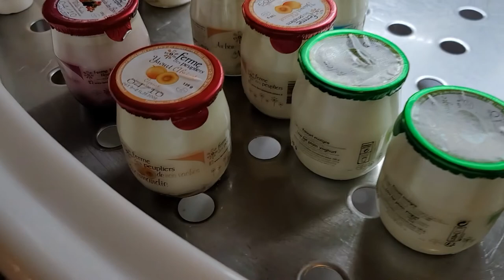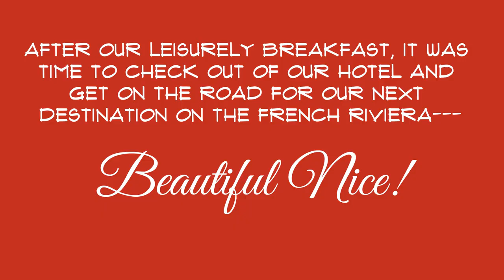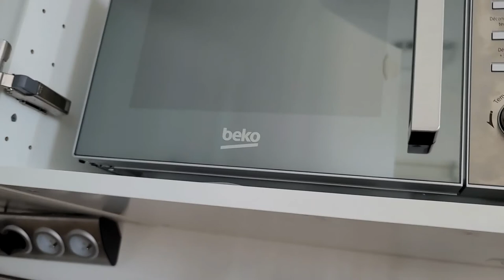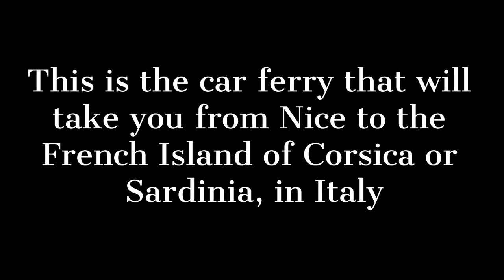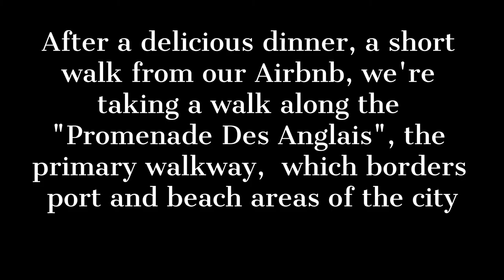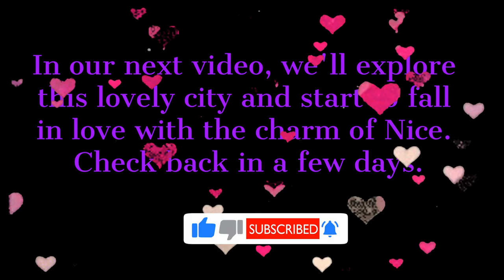POSTCARD FROM NICE FRANCE - WE MADE IT TO NICE FRANCE, OUR FUTURE HOME!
We made it to Nice, France!   It's the last primary destination on our vacation in France.   From here, we'll take some side trips, as well as get to know Nice.  Come along with us!

DO YOU LIKE SAVING MONEY WHEN SHOPPING ONLINE?
With Rakuten, you can save some money on your purchase of this product, --up to 6%! at
Walmart, at the moment. What is Rakuten? Rakuten is where you can get Cash Back for
shopping at over 2,500 stores. Stores pay Rakuten a commission for sending you their way,
and Rakuten shares the commission with you as Cash Back. Get paid every three months,
plus earn a cash bonus when you join and shop. Don't have Rakuten?

Hi! I'm An Scott. I'm a happily retired woman in my upper mid-60's, with my golden years on
the horizon, living the good life in sunny SW Florida, with my fun husband Jeff and my little
Yorkie, Bella.

On this channel, I talk about my lifestyle, beauty tips and finds for us "mature" women,
fashion, my travels with Jeff and Bella, dining out, reviews on products, and all things
related to being a woman drawing closer to the gate at "My Golden Years". In 2024,
when Jeff retires from his work as an Architect, Jeff and I will sell most of our stuff and set
a course for life in the south of France...in Nice, France.

We'll be sharing our journey as "mature adults" starting the last chapters of our life across the big pond.
searching for our future home...and all the steps we need to take to finally get there---and then we'll keep you updated with regular videos of two old expats having fun in Europe!

Most of my videos are shot with my Samsung Galaxy S20 Note Smartphone and a circular
ring light